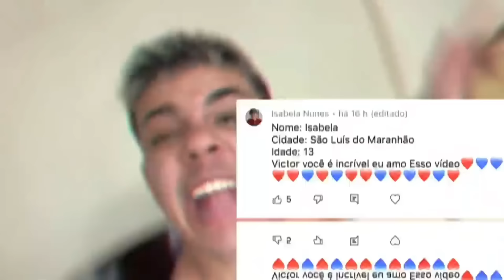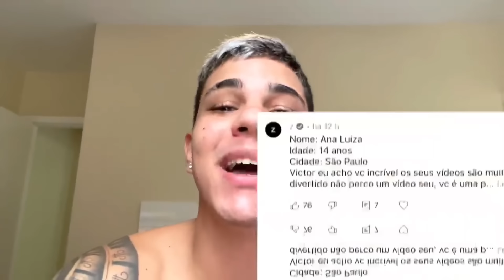MINHA VIDA É UMA SÉRIE - PARTE 12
Vocês pediram e aqui está!! Mais um capitulo da Minha Vida é uma Série. Disfrutem!

ATENÇÃO!!! ASSIM COMO TODOS OS VÍDEOS DESTE CANAL, ESTE VÍDEO É EXCLUSIVAMENTE PARA ENTRETENIMENTO E, NÃO TEM O INTUITO DE INCENTIVAR A REPRODUÇÃO DO CONTEÚDO. NÃO REPITAM ISSO EM CASA, LUGARES PÚBLICOS, OU PRIVADOS.